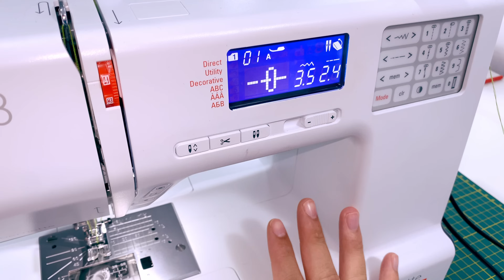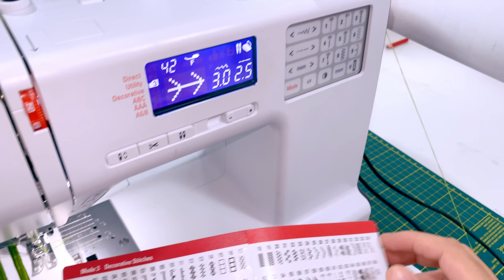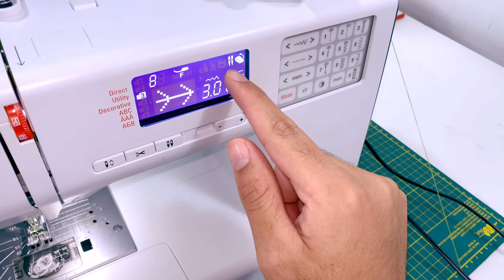2 Formas Incríveis para Utilizar Agulha Dupla Em Máquina Doméstica Passo a Passo [costura criativa]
✅ Conheça meu Curso Online de Costura Criativa em parceria com a Maximus Tecidos:

✅ Neste vídeo especial trago uma aula para iniciantes ensinando 2 formas incríveis (e inusitadas) para utilização da agulha dupla em máquina doméstica permitindo fazer acabamentos diferenciados. No vídeo utilizo a máquina de costura doméstica Bernina Bernette B38 e faço a comparação com a B35.